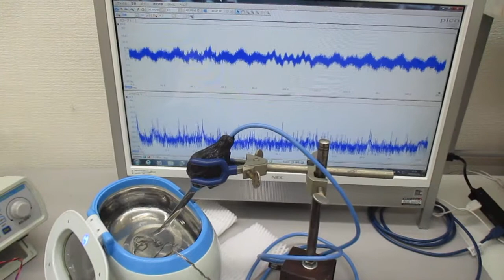スイープ発振とパルス発振の組み合わせによる超音波制御技術 ultrasonic-labo